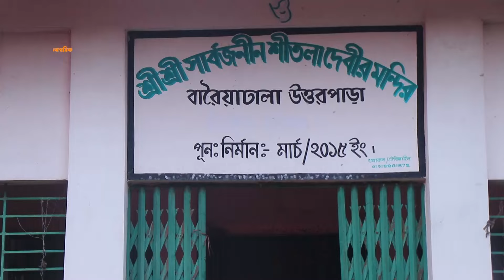যেখানে নামাজ পড়ছেন সেখানেই হচ্ছে পূজা, মাঝে কেবল একটি দেয়াল | Nagorik TV Special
NAGORIK TV
Address: Kha-53, Nikunja-2, Dhaka-1229